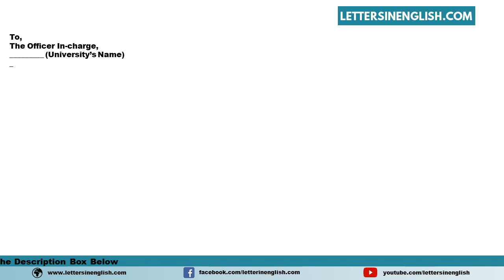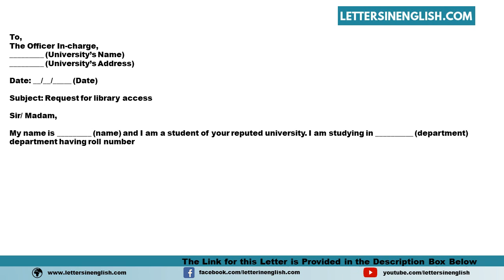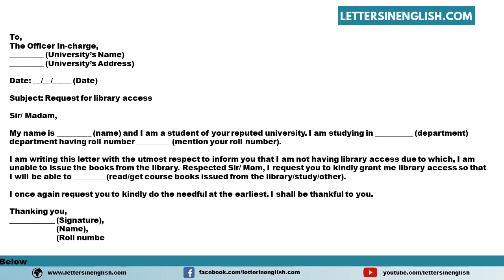Request Letter To University For Library Access - Sample Letter to University for Access to Library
Sample Request Letter to University for Library Access - Sample Letter to University Requesting for Access to Library

In this video, you will find a sample Request Letter to University for Library Access - Sample Letter to University Requesting for Access to Library in English Template

PID: 15442